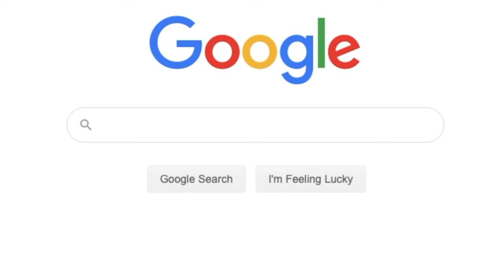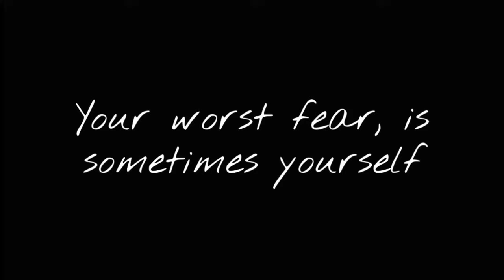The Curtains - Short Horror Film